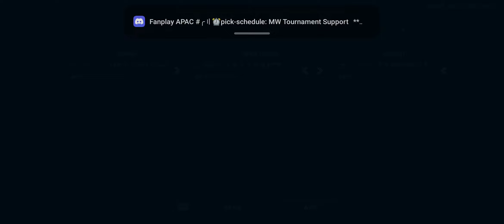1V1 EPIC || ༒乂 MANZANO 乂༒ vs PRINCE || ROUND 5 || MATCH 1